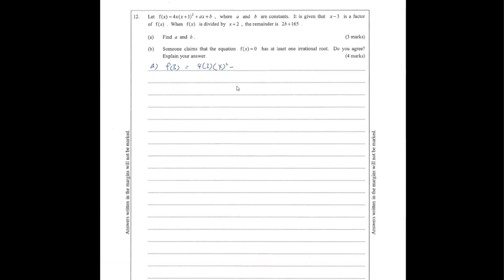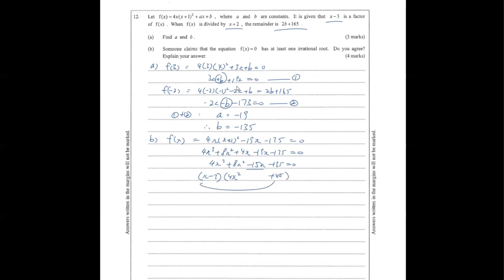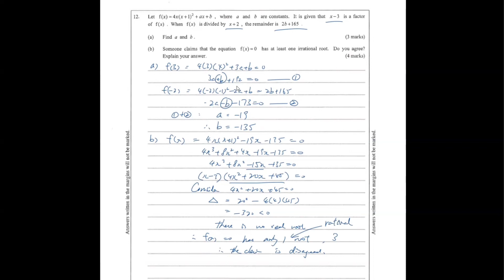DSE Maths (Core) PP 2018/I/Q12 (Factor Theorem + Reminder Theorem)